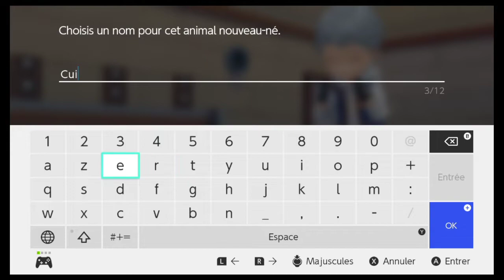Let's Play FR Ep85 - Story of seasons: Pioneers of Olive Town - Repos et Farm